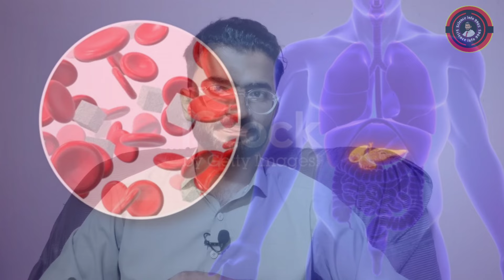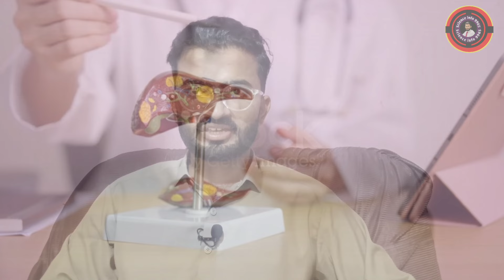Plum Benefits: Eat 2 to 3 Plum Daily to Boost Iron Level in Urdu/Hindi Herbalist Noman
This vide include health Benefits , Nutritional Values of Plums and how to take it .
Plum is a Natural Iron booster fruit which can boost your iron level in pregnancy.

11 Benefits Of Eating Plums Every Day For Your Body
Plum (Aloo Bhukare): Know the benefits!
Aloo Bukhara Benefits: आलू बुखारा के अनगिनत फायदे | Plum Benefits | Aloo Bukhara Ke Fayde

Aloo Bukhara Benefits: आलू बुखारा के अनगिनत फायदे | Plum Benefits | Aloo Bukhara K  Fayde
Plum (Aloo Bukhara) Health Benefits | Aloo Bukhara Ke Fayde | آلوبخارا سے علاج

The summer harvest is always flavorful and delicious. If you are a fan of peaches, apricots, nectarines, and tangerines then try having plums for a change. They are vibrantly colored, juicy, and jam-packed with nutrients. This extraordinary fruit definitely makes the list of superfoods. Plums are a must-have summer fruit!

In today's video, we'll be discussing how you can get oodles of benefits from plums. Can they help in bone formation? What about great skin and hair? Wait a minute, can they actually make you sharper? We're discussing all that and more...

I'm Herbalist Muhammad Noman Sadiq nutritionist as well as ethnobotanist.

Thanks ❣️💐